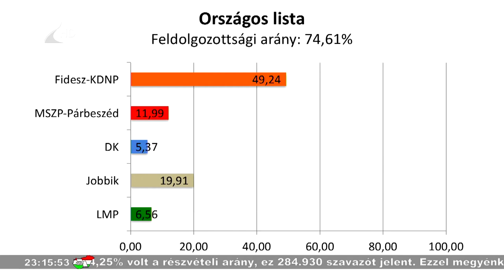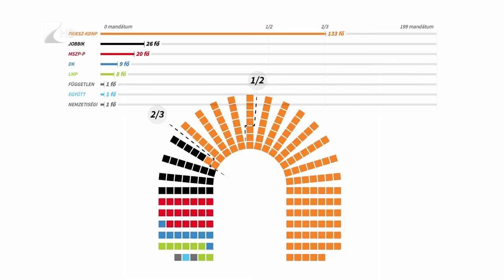Megvan az alap a stabil kormányzáshoz - Kölcsey Tv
A Fidesz-KDNP kétharmados győzelme egy stabil alapot ad a kormányzáshoz a következő négy évben - ezt Vitál Attila mondta el választási műsorunkban. A szociológus  kiemelte, a 2014-es választáshoz képest közel 800 ezerrel több szavazó látogatta meg az urnákat, ami nemcsak a Fidesz győzelmét hordozta magában, hanem az esetleges kormányváltás lehetőségét is. Vitál Attila kitért az ellenzéki pártokra is, szerinte a baloldalon óriási átrendeződésre van szükség.